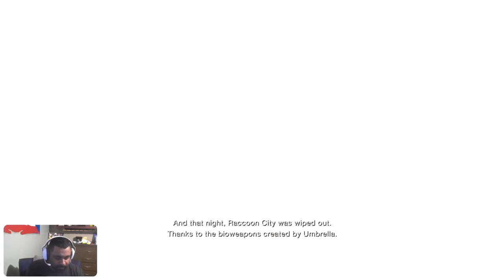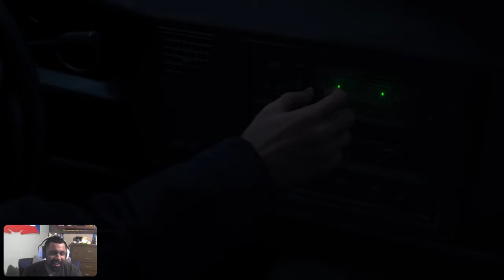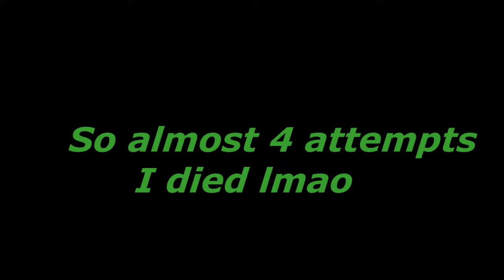Leon Vs. Chainsaw Man! [Resident Evil 4 Remake] [#1]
Add me on Xbox: ShikamaruGH
Add me on PSN: ShikamaruGH
Add me on Steam: ShikamaruGH